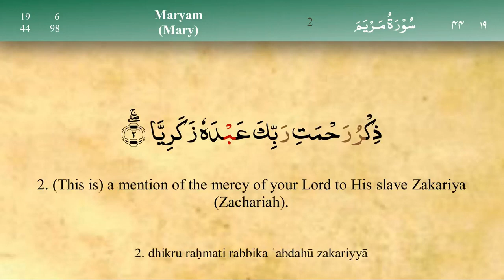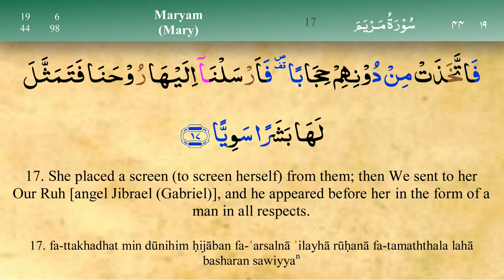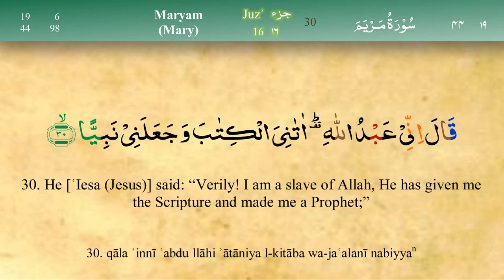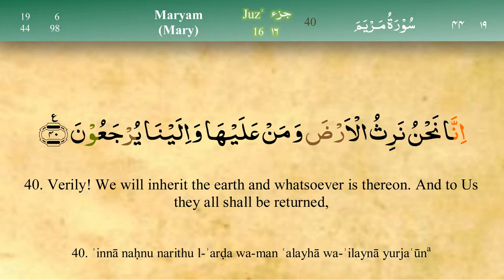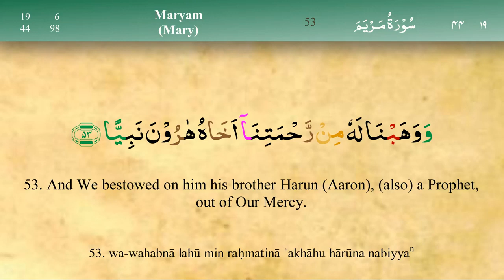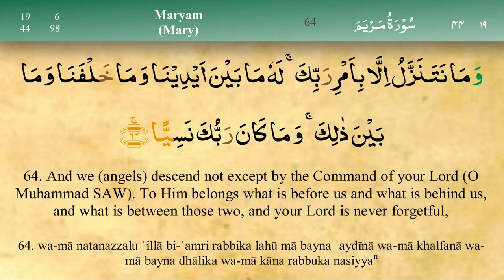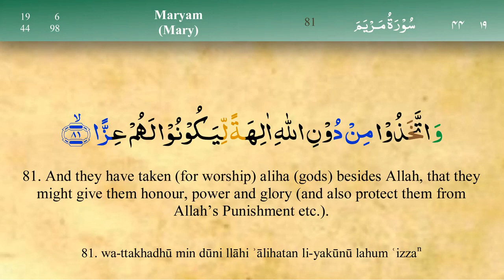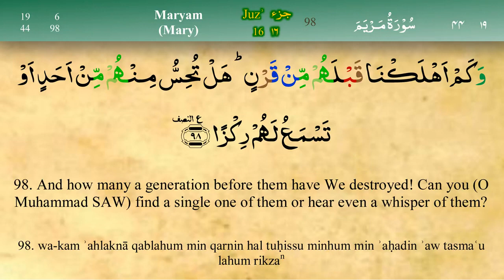019 Surah Maryam